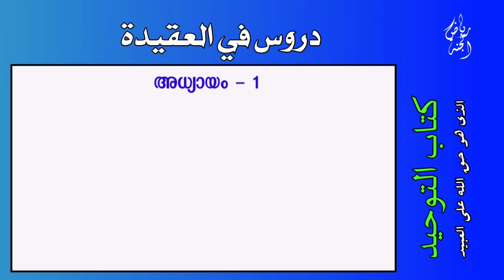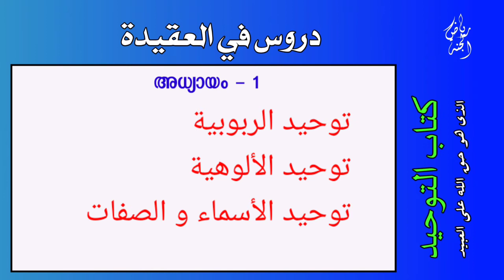അല്ലാഹുവിന്റെ രക്ഷാകർതൃത്വത്തിലെ ഏകത്വം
കിതാബുത്തൗഹീദ് - ക്ലാസ് - 2